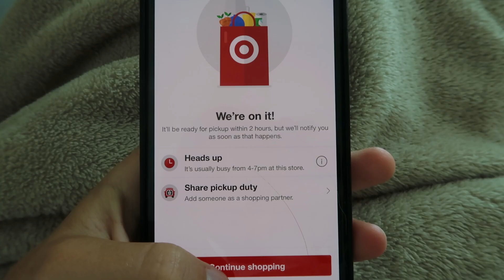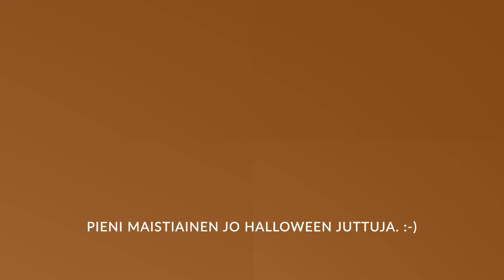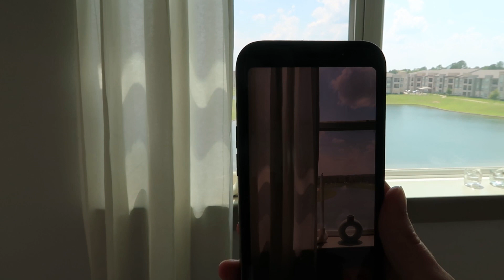Viikonloppu kotona ja pieni q&a | TEXAS MY WEEK SYYSKUU OSA 2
Tällä videolla vietetään viikonloppua kotona; näytän teille naapuruston, jonne joskus haluttiin kovasti muuttaa, asennetaan viiiimein olkkariin verhot ja istutan kasvit ruukkuihin. :-) Vlogin lopussa on myös pieni q&a. Toivottavasti tykkäätte videosta!!

siljacecilia